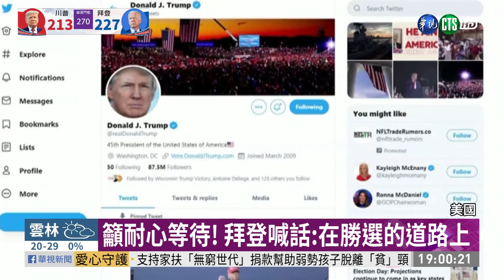川普自稱贏得大選 主張停止計票｜華視新聞 20201104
美國大選開票持續進行，根據美國CNN的數據，民主黨總統候選人拜登，已拿下220張選舉人票，川普拿下213張票，究竟誰能獲得超過270張票，入主白宮，還得看關鍵的六大搖擺州，目前這六州，川普在4個州都是領先，確定拿下佛州，拜登只在亞利桑納州領先。拜登呼籲選民要有耐心，等到所有計票結果出爐，川普則是自信滿滿，大讚自己已經贏得大選，甚至還說會訴請最高法院，停止一切計票。